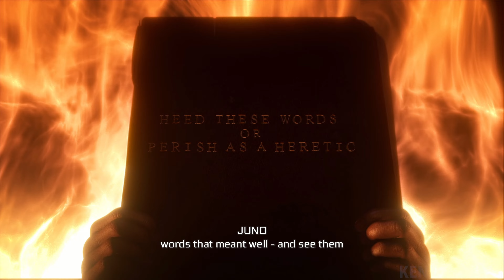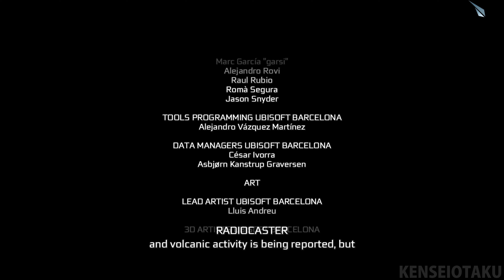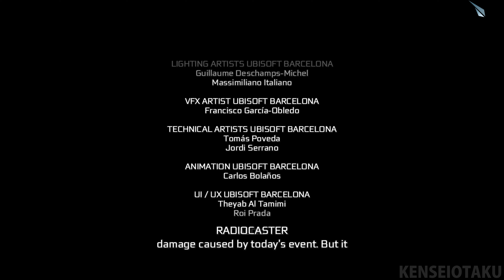🗡️ Sequence 12 - Vengeance - Assassin's Creed 3 Remastered | 4K 60FPS PC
Sequence 12 - Vengeance contains 4 memories including present day and the epilogue. Connor finally confronts Charles Lee. Desmond opens the vault.

Overview:
The plot is set in a fictional history of real-world events and follows the millennia-old struggle between the Assassins, who fight to preserve peace and free will, and the Templars, who desire peace through control. The framing story is set in the 21st century and features series protagonist Desmond Miles who, using a machine known as the Animus, relives the memories of his ancestors to find a way to avert the 2012 apocalypse. The main narrative is set in 18th-century Colonial America from 1754 to 1783, and follows two characters whose stories are interconnected: Haytham Kenway, a British Templar who attempts to build a presence for his Order in the colonies during the French and Indian War; and Ratonhnhaké:ton / Connor, Haytham's half-Mohawk son, who becomes an Assassin to protect his people's lands and avenge his mother's death, and battles the Templars' attempts to influence the outcome of the American Revolution.

About the game:
Assassin's Creed III is a 2012 action-adventure video game developed by Ubisoft Montreal and published by Ubisoft. It is the fifth major installment in the Assassin's Creed series, and a direct sequel to 2011's Assassin's Creed: Revelations. The game was released worldwide for PlayStation 3 and Xbox 360, beginning in North America on October 30, 2012, with a Wii U and Microsoft Windows release in November 2012.

Timestamps:
00:00 - Briefing
01:01 - M1 Laid To Rest
06:09 - M2 Chasing Lee
16:46 - Epilogue
19:15 - Present Day